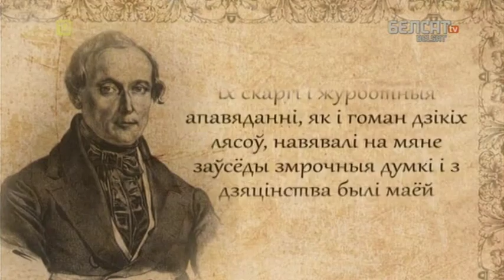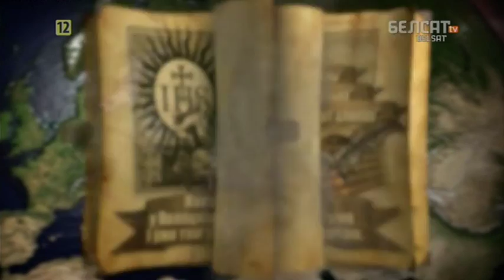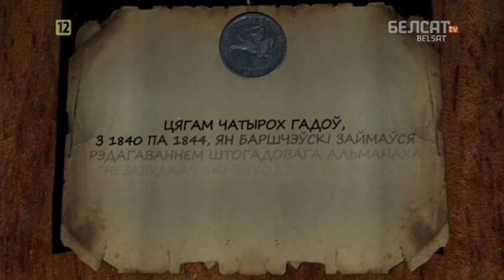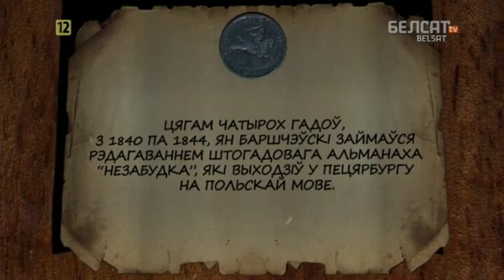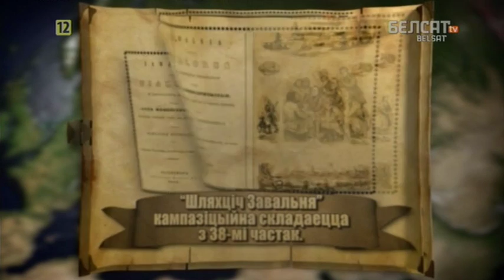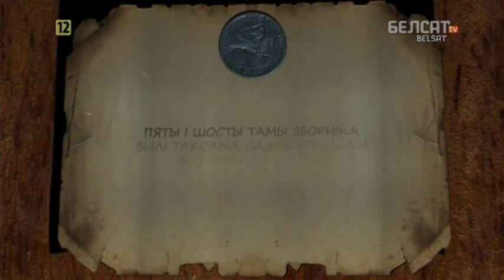Гісторыя пад знакам Пагоні. 144 Ян Баршчэўскі